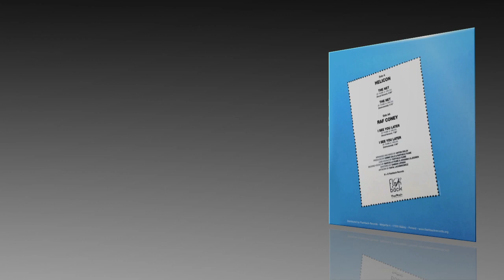Raf Coney - I See You Later (Vocal Version)